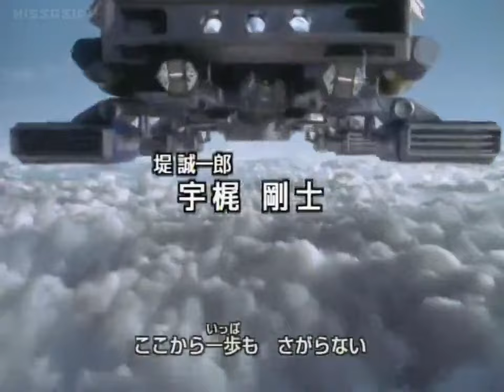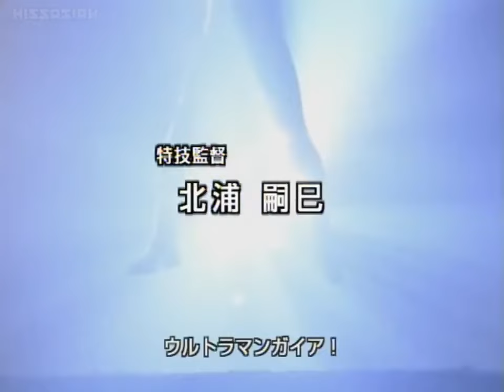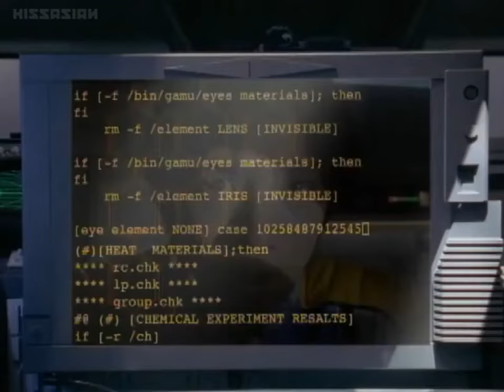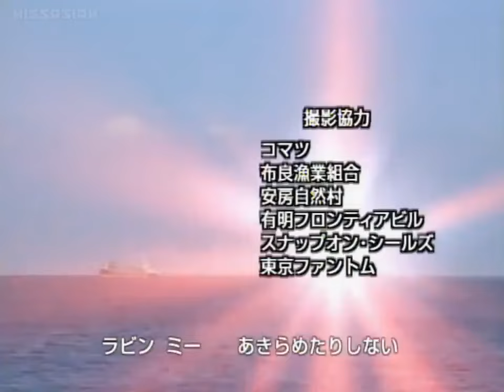Ultraman Gaia Episode 6: The Ridiculing Eye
Ultraman Gaia Episode 6:

Team Lightning and Team Falcon are holding maneuvers in the mountains, doing practice runs and tracking enemies. Suddenly Leader Yoneda of Team Lightning spots something in the distance and calls the games off, flying closer to see what is going on. They spot a eye in the ground, making laughing sounds, and alert XIG.

Gamu begins to analyze the weird eye-object, but can't get any accuate readings on it. He theorizes it must be from another dimension with laws of nature different than Earth's. Rocks start levitating around the eye, then fly up towards the planes, making the pilots avoid them. Gamu tries to figure it out further, and in the midst of that, the eye seems to affect him telepathically. He sees Fujimiya and others laughing at him, including the two bullies from his childhood. He stops analyzing, and impulsively tells the jets to attack the eye. But when they do, one of the missiles Yoneda shoots at the eye is absorbed, and the other is sent back at his plane, causing it to crash. The eye then vanishes underground.

When Yoneda is rescued and is healing from his injuries, the spotlight is put on Gamu, with Atsuko accusing him of losing his cool under pressure. Kajio chides him for forgetting that they must fight all threats to mankind, no matter what it might be.

Soon afterwards, Gamu runs into the three pilots of Team Falcon, including the injured Yoneda. He apologizes profusely, but they are angry at him for causing Yoneda to get hit. Yoneda asks him what happened to the missile that the eye-creature kept.

Later, Gamu is on a shuttle back to the surface, apparently taking off-time because of the bad call he'd made. Soon he has a dream again where people are staring accusingly at him, and Fujimiya laughing at him. Clutching his head, Gamu wakes up in shock, and cries out at the newspaper picture of the eye-creature one of his friends is holding. Makoto tells him that the Remote Flying system plans are complete, and that Gamu had done a good job in creating it. They discuss Gan-Q, which is apparently what the media has dubbed the eye-creature. Makoto thinks it might be a ghost, with its own kind of rules and asking what it appears to be after. This makes Gamu remember what Yoneda had asked him, and asks to borrow Makoto's car.

Aerial Base then receives a call from the Geological Research Division, though Ishimuro is puzzled as to why they would be calling. The Division reveals that there are powerful electromagnetic waves traveling towards Makuta City. Then Gamu contacts the Base, and reveals that he had called the Geological Division to track Gan-Q. He had realized that even if they couldn't track the creature itself, they could track the components of the missile Gan-Q had absorbed.

Makuta City is in the process of being evacuated when Gan-Q erupts out of the ground. It starts attacking an oil storage area, leading Gamu to point out that Gan-Q had absorbed the missile on purpose to acquire a fire-attack and to build itself a body. As he's detailing this, Gan-Q starts absorbing the flames and oil that had accumulated so far.

Peace Carry appears in the sky, and Gamu tells them to attack the metal parts of Gan-Q's body, since that's what is most likely holding it together. Team Lightning is sent out from Peace Carry to attack Gan-Q, scoring hits on the creature's body. In response, it turns towards Peace Carry, and tries sucking it into its large eye.

Gamu turns into Gaia, and launches his body into Gan-Q, knocking the creature away from Peace Carry. He fights Gan-Q though not seeming to make much headway in the midst of the creature's insane and mocking laughter. It then reforms its eye, and absorbs Gaia, trapping Gaia inside its body. Surrounded by many eyes laughing at him, Gaia clutches at his head and falls as the mocking laughter starts weakening him causing his Color-Timer to blink. Suddenly he looks up and sees a huge eye above him, and taking a chance, flies right through it, escaping Gan-Q's body in the process. Gan-Q then is destroyed, as Gaia had managed to weaken the bonds holding the body together.

Tsutsumi and Ishimuro are discussing the fact that if Gamu hadn't realized in time, casualties would have been high in Makuta City. Kajio is eating alone in the cafeteria when Gamu asks to join him. Yoneda and the rest of Team Falcon comes by, and greet Gamu in better terms this time, with Yoneda telling him that Gamu's training continues next week. Just then, two jets fly past each other so close to almost touch, and Gamu panics at the view. Kajio tells him that the pilots in the jets are Team Crow, and that they wouldn't hit each other.

Credit: KissAsian